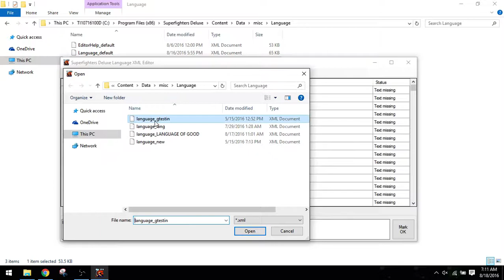error and a thing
an easy step by step video on how to not be good